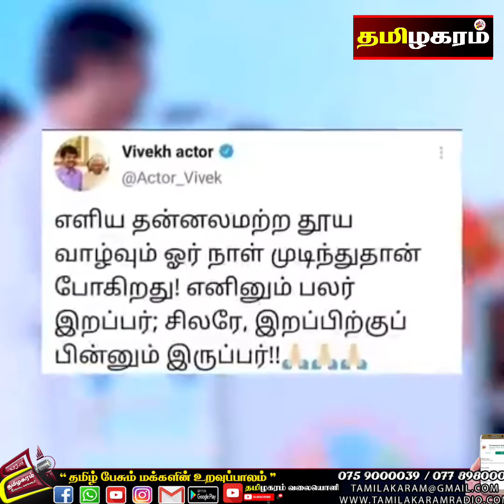மனிதர்களில் புனிதர்கள் உடம்புகளால் மட்டும் வாழ்வதில்லை...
மனிதர்களில் புனிதர்கள் உடம்புகளால் மட்டும் வாழ்வதில்லை!உடம்பிலிருந்து உயிர் பிரிந்த பின்பும் வாழ்வார்கள்...
உரை:-கலைவாணர்,பத்மஶ்ரீ விவேக் அவர்கள்